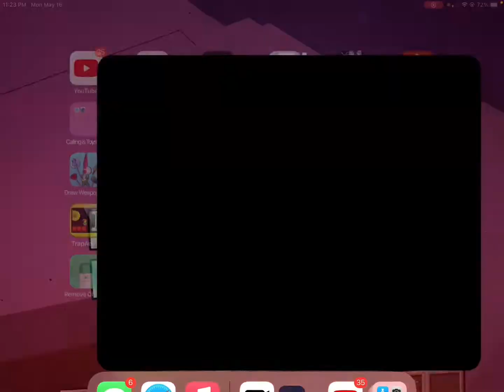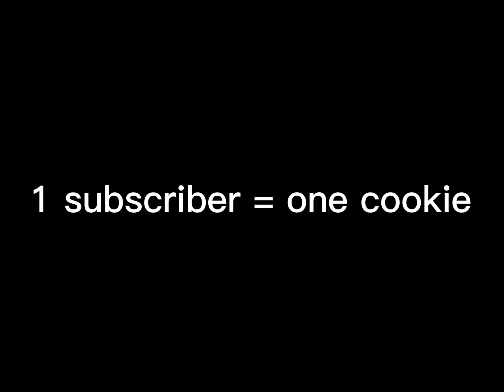if i die in wall kickers the video ends